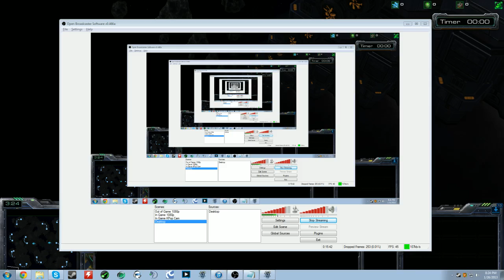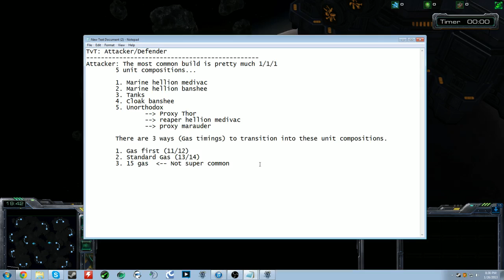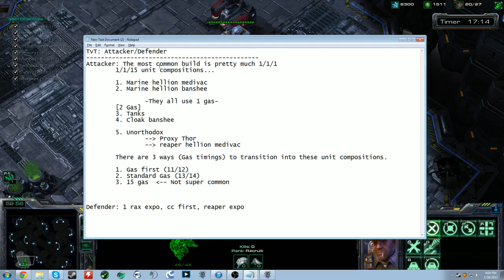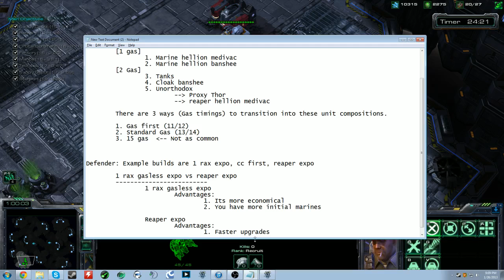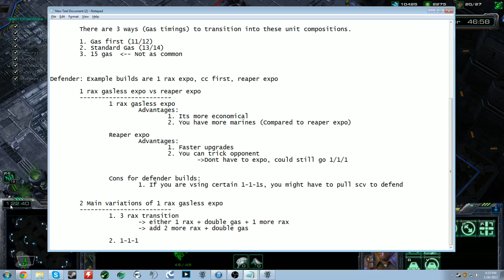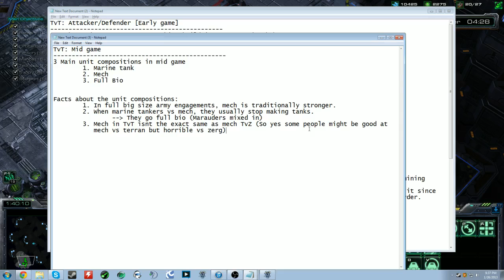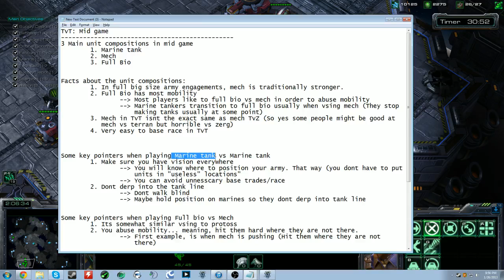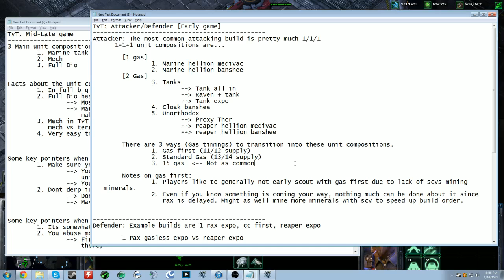~Lecture #3~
Understanding TvT